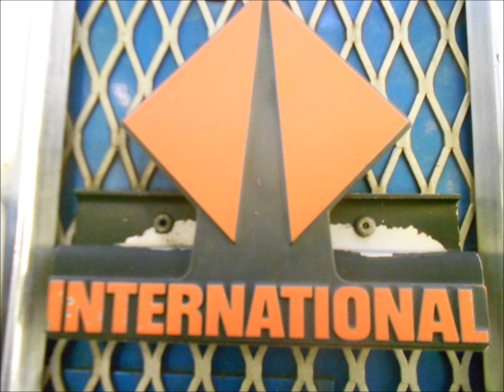Risto Logging's Serco 290 And Slasher